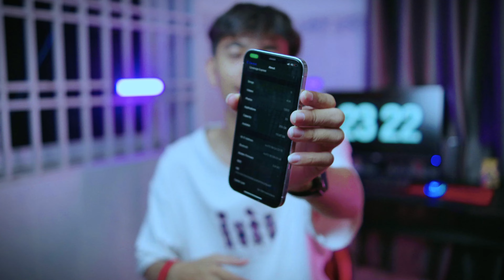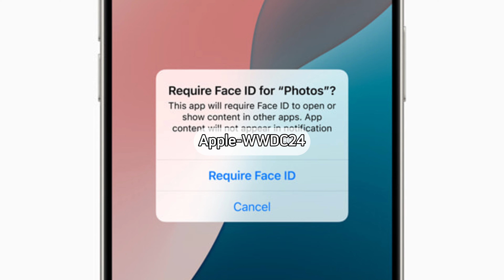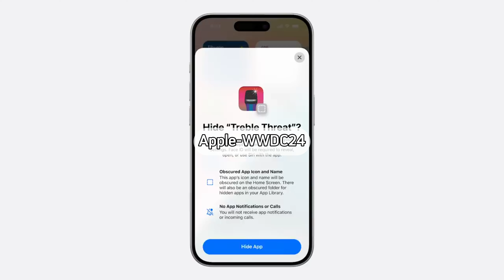iOS 18 NEW: តើយើងគូដំឡើងវាអីឡូវរឺចាំសិន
សួរស្ដីអ្នកគ្រប់គ្នា សូមស្វាគមន៏សម្រាប់ការមកកាន់ គឺមនិត
នៅ យូធុប ឆានែលមួយនេះខ្ញុំនឹងធ្វើ
អំពី ៖ កា Review គ្រប់ប្រភេទ
អគុរណសម្រាប់ការរទស្សនារបស់អ្នកទាំងគ្នា។